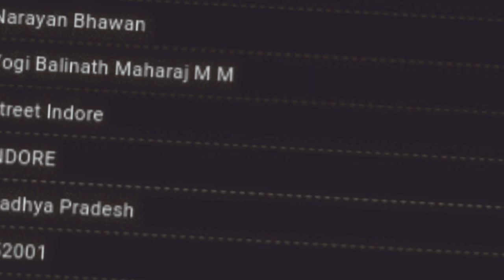Jhanuman Rkumar - Romil Smartphone By GodmeAi.Smartphone